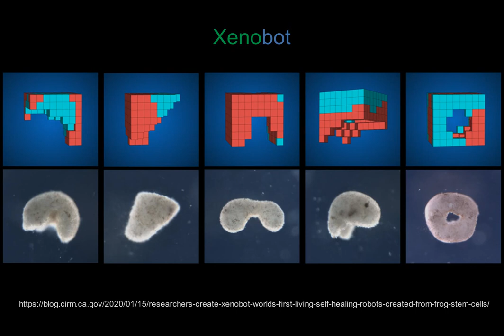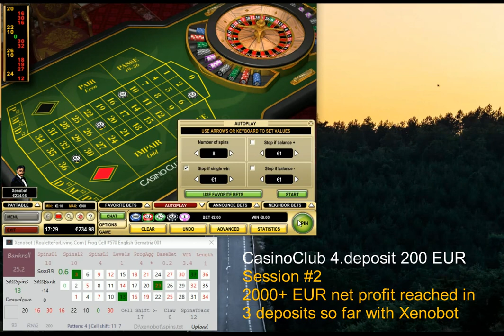Xenobot | Deposit 4 out of 10 CasinoClub #2 | online roulette systems and strategies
Journey continues with the best app for RNG online roulette Xenobot.